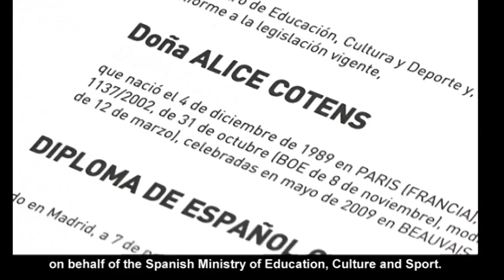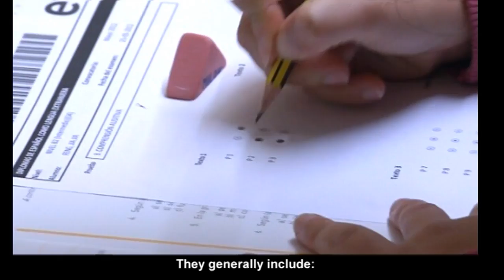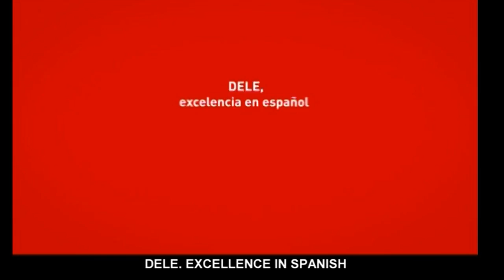DELE, lo spagnolo a portata di mano